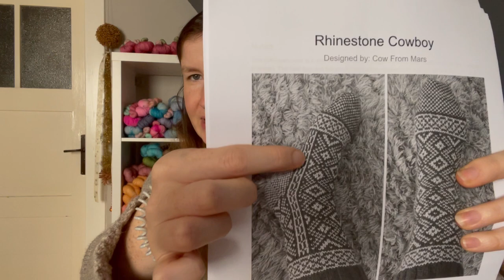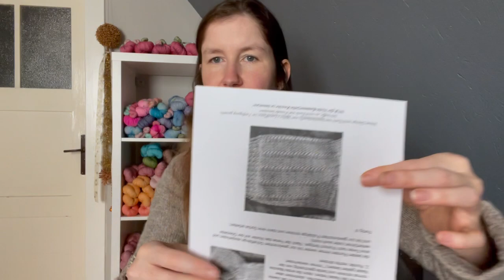#33 Nineswollkiste Podcast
Dauerwerbesendung!!!